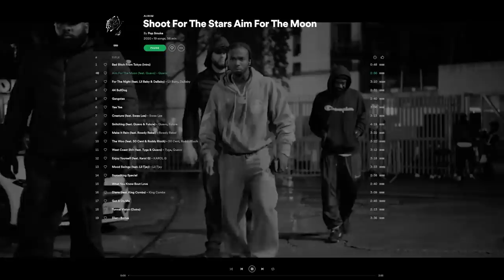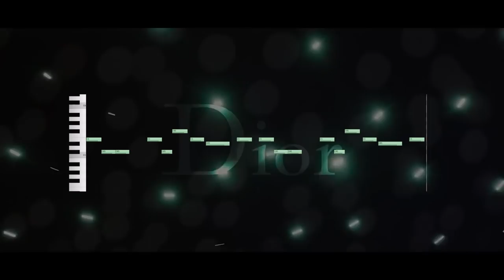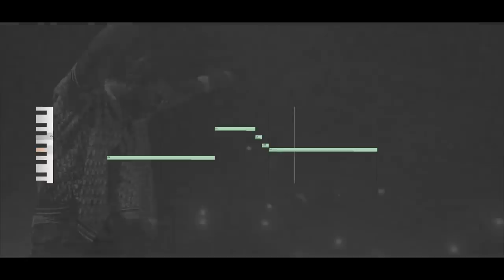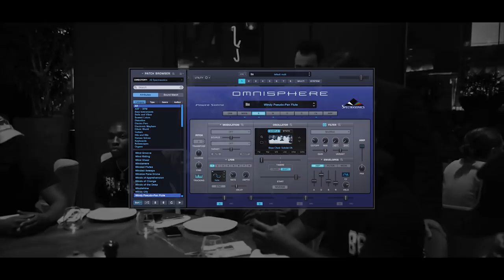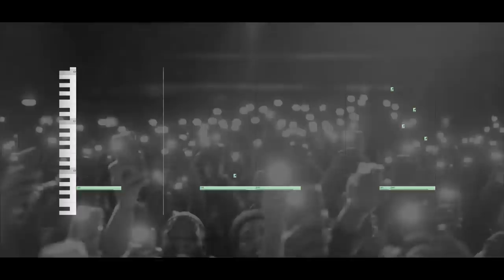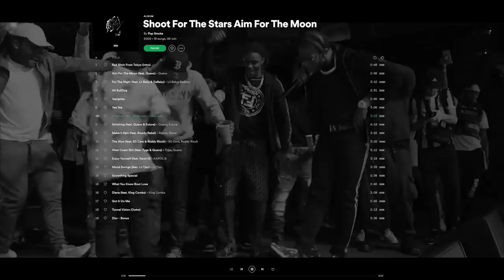How Pop Smoke Defined NY Drill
Rest In Peace Pop Smoke
Shoot For The Stars, Aim For The Moon is Pop Smoke's debut studio album, released posthumously after his tragic death. The album has a variety of sounds, but the foundation is New York Drill.  Here's a breakdown of this sound by making a new instrumental that would fit on this album.